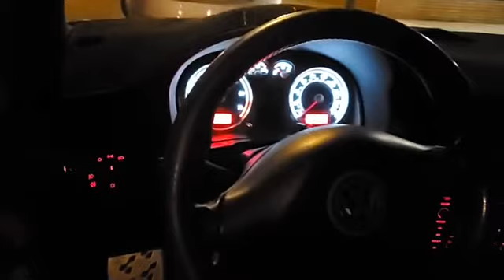Golf r32 jetta Volkswagen 1ra pulida